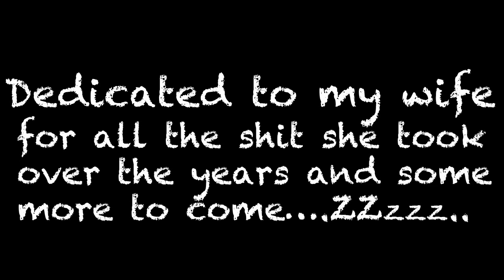strawberry and sad maldives honeymoon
me and my wife's honeymoon